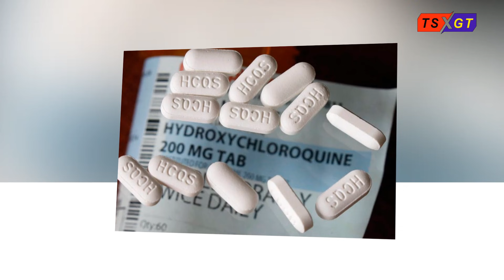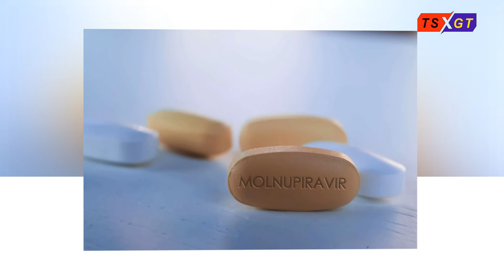Thuốc uống điều trị Covid-19 mở ra hy vọng chấm dứt đại dịch